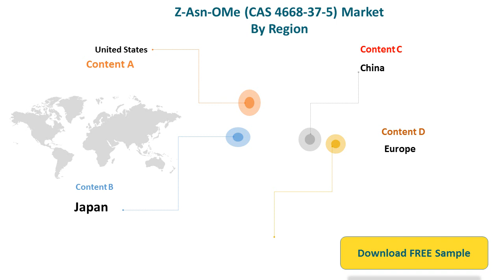Z Asn OMe CAS 4668 37 5 Market Report 2019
The global market size of Z-Asn-OMe is $XX million in 2018 with XX CAGR from 2014 to 2018, and it is expected to reach $XX million by the end of 2024 with a CAGR of XX% from 2019 to 2024.